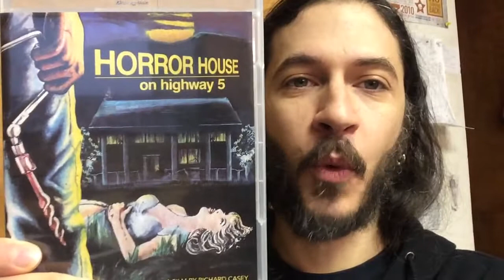HORROR HOUSE ON HIGHWAY 5 1985 review